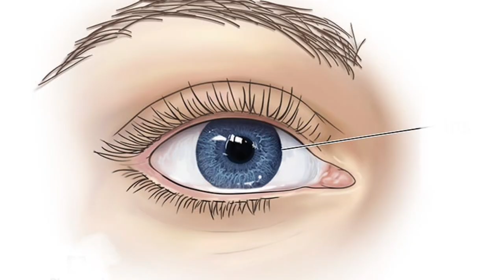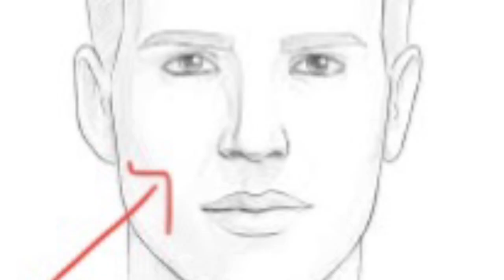Learn Parts of Name | Body Parts name in English | Human Body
Swift expression